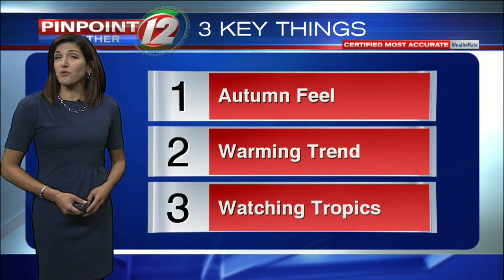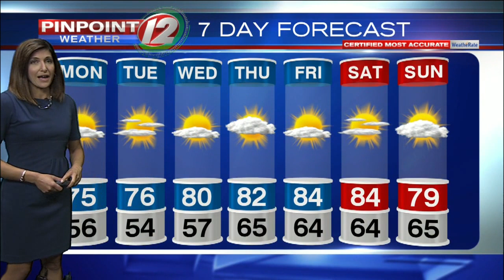Pinpoint Weather 12 Forecast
Eyewitness News Meteorologist Michelle Muscatello has the noon weather for Monday, August 26, 2019